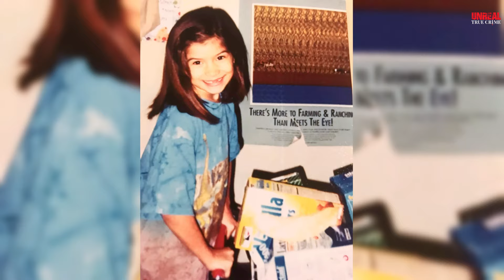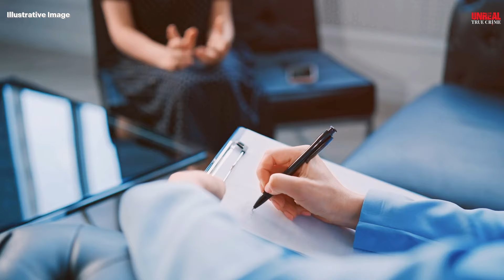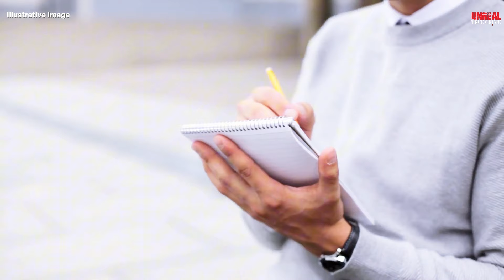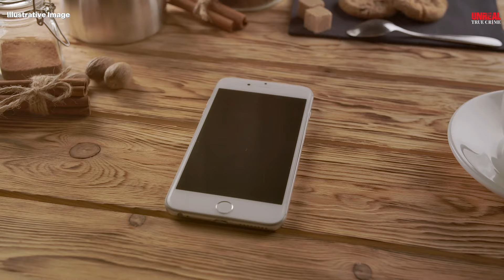WARNING! She K1LLED Her RAPIST After Months of ABUSE - True Crime Documentary